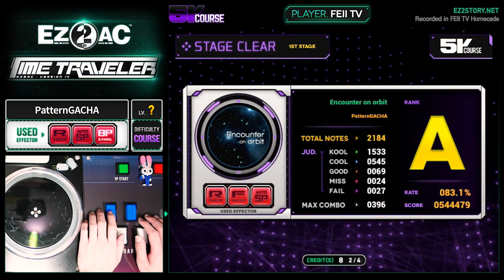[EZ2AC : TT] 5K Course (?) Encounter on orbit [PatternGACHA]